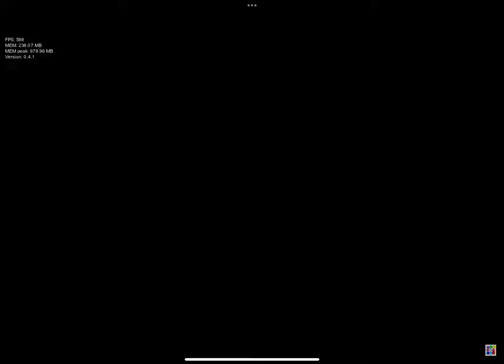Fnf shaggy space breaker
From streamhaper